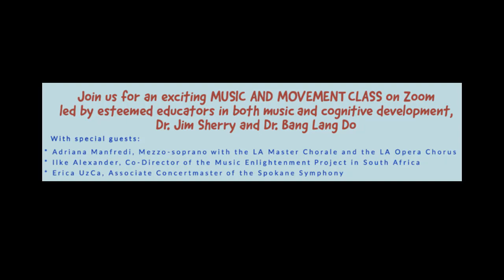Music to Save Humanity Music and Movement demo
Inspired Music Play presenting during pandemic